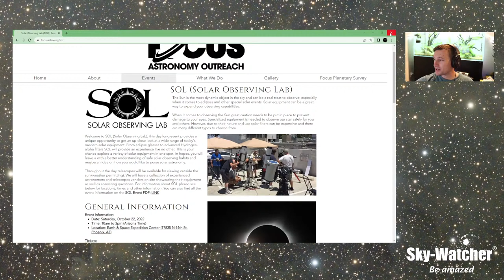Sky-Watcher What's Up? Webcast: Rachel Freed (InSTAR)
Sky-Watcher What's Up? Webcast: Rachel Freed
(Episode 124)

Rachel Freed is one of the leading outreach educators in the country. She brings the science of astronomy to students and allows them to explore the universe and make their own discoveries. Rachel is the President of Institute for Student Astronomical Research (InSTAR) where she provides talks and workshops for her students.